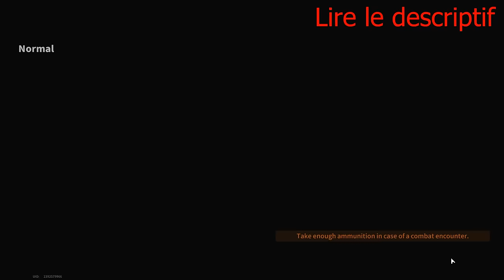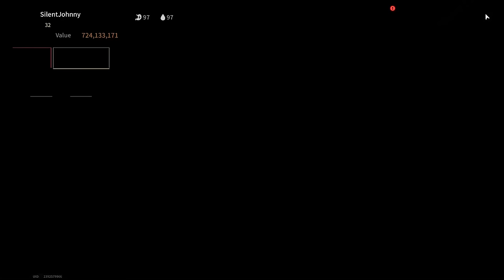MDR "Opener" - Bulletproof Vest Will Not Save The Enemy- Lost Light